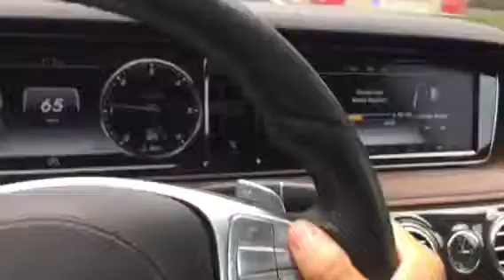Mercedes Benz 2016 Design